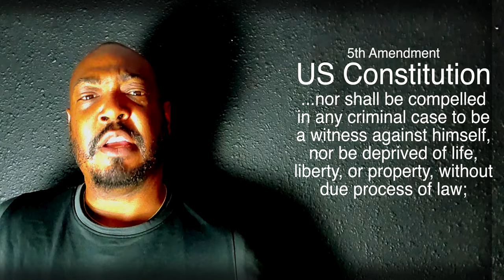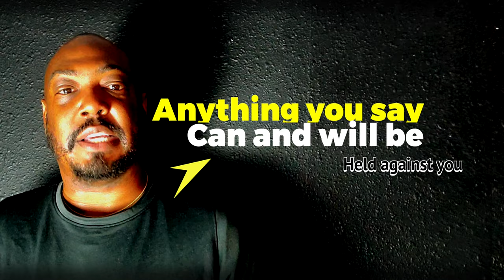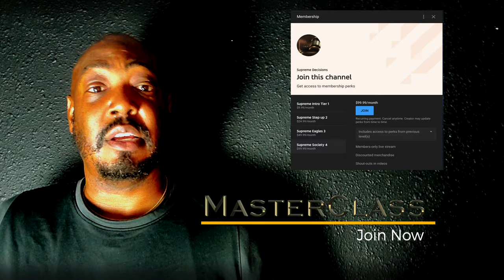98 of 100 Forced ID is illegal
Often times we find ourselves in predicaments where police are forcing us to identify ourselves just because they are coming on to a scene.  Now with several supreme court cases being put to application we now have an understanding of what it is that we are allowed to do and what they are allowed to do when we come into contact with police.  This will allow us to understand how and why being forced to identify or forced ID is illegal by police.

Amazon Prime